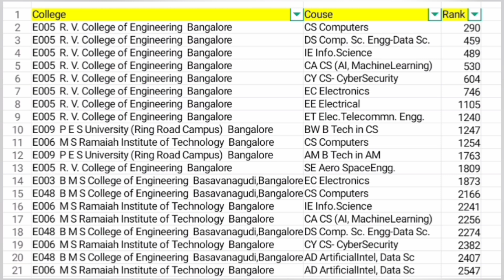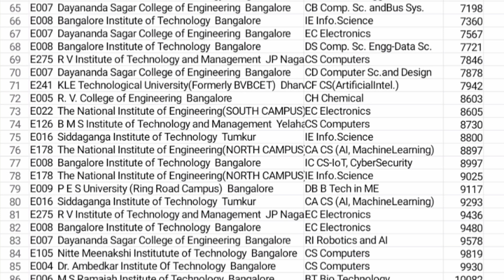The Best Engineering Colleges in Bangalore (Ranked)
Top 10 Engineering Colleges in Bangalore
Best B.E/B.Tech Colleges in Karnataka
 kcet college list
kcet cutoff
next step after kcet mock allotment
 kcet today update
kcet cutoff 2024
kcet cutoffs 2024
 cet counselling process 2025
kcet expected cut off 2025
kcet seat allotment
top 20 engineering colleges kcet
how to do kcet option entry
karnataka cet
 kcet updates